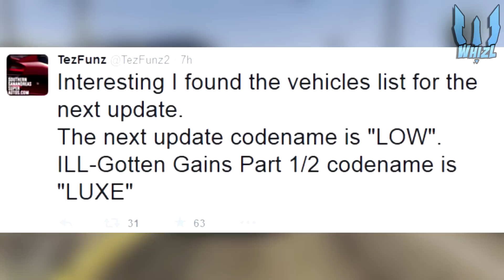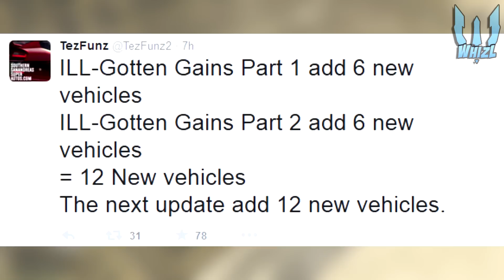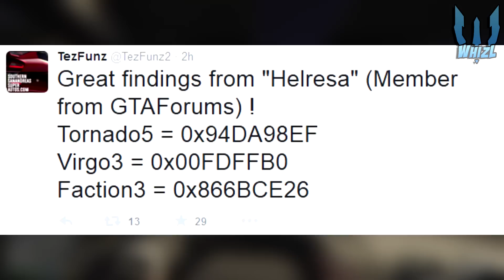GTA 5: NEW DLC "Low" - 12 New Vehicles & More Leaked Info! (GTA 5 Online)